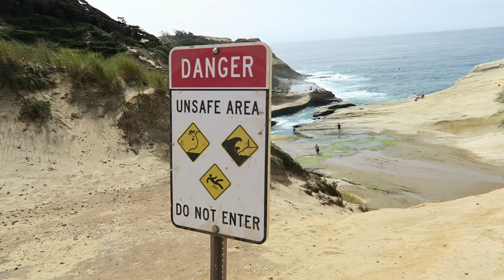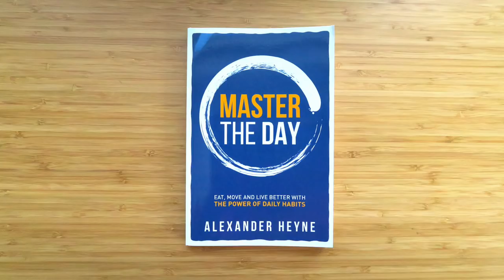Meet my girlfriend (she's an Alien)